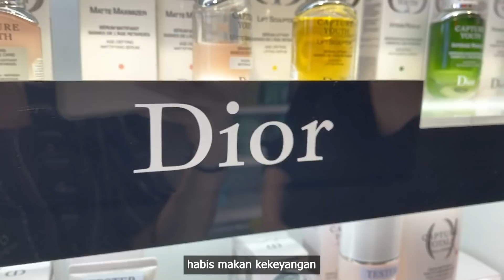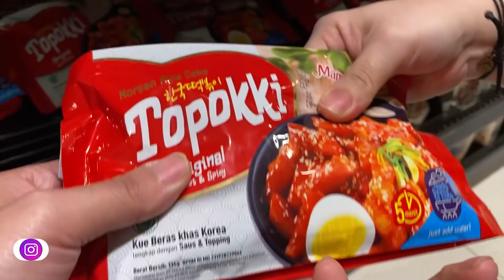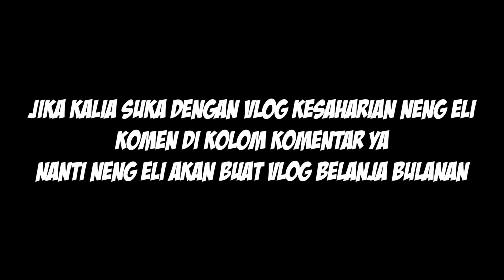HATI HATI BUND !!! MAKANAN NYA DI TIMBANG,BAYAR SESUAI BERAT CANGKANG KERANG,PAS DI KASIR PERIH !!!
Hai aku Elisabeth terimakasih uda mampir ke channel aku.
Di sini aku sering share resep-resep tradisional maupun modern dan kekinian tentu nya resep-resep nya simple yang mudah dipraktikan.
Aku juga masih belajar guys misal ada yang salah penyebutan dan kekurangan dikit maafin ya :) Mari kita belajar masak bareng.hehehhe
AKU BISA KAMU JUGA PASTI BISA :)

Dan kalau misal kalian ada ide masakan yang ingin aku bagi resep nya atau kalian mau berbagi resep boleh komen di video ya atau DM langsung ke instagram aku.
Follow juga Instagram aku,disana aku sering share resep masakan/baking sehari-hari. Yuk mengenal lebih dekat,hehhehe

Dan kudu wajib cobain produk jualan aku juga ya,hehehe